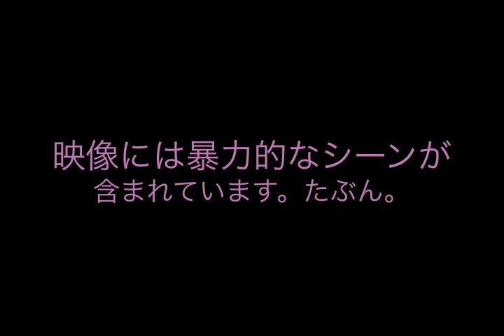Kelly faces to stuffed collie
I showed a stuffed collie as character goods of Lassie The Film to my dog Kelly(sheltie)  . That is a raw deal, Kelly! x(
名犬ラッシーのぬいぐるみを見せようと振り向いたら...すでに凝視してましたw